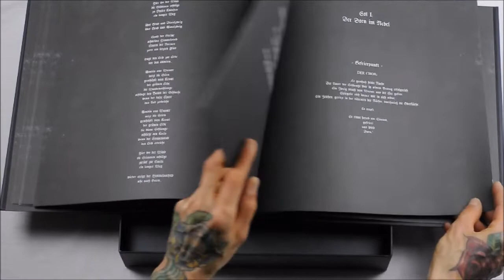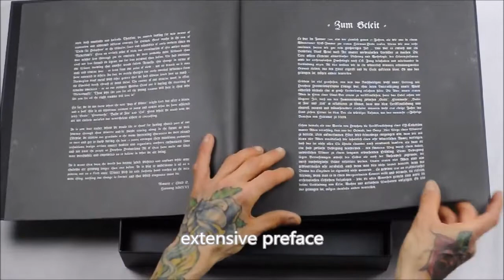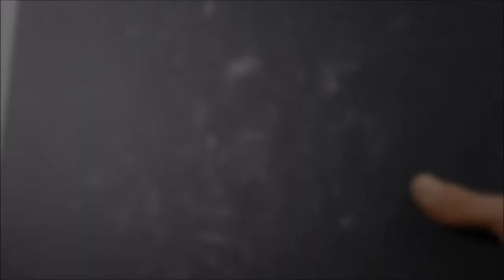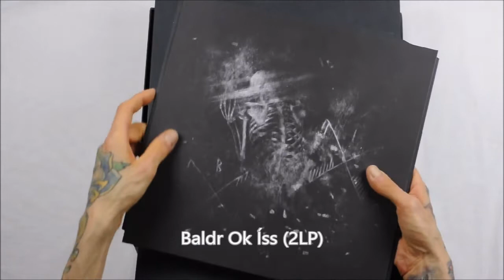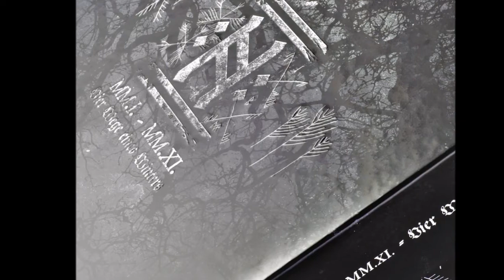Helrunar - "MM.I. - MM.XI. - Vier Wege eines Winters" unboxing [product presentation]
„MM.I. - MM.XI. - Vier Wege eines Winters“ is a massive box set incl. the first four Helrunar albums on 9 LPs, thus collecting the "Nordic phase" of Helrunar's work and releasing these albums on vinyl for the first time ever. All LPs are black 180g vinyl and come in embossed wallets. The box itself features another embossment on the cover and additionally contains a large-size hardcover book (ca. 30x30cm, 60 pages) including an extensive preface and all the lyrics plus 4 art prints of the LP cover artworks. There are only 500 copies available worldwide.